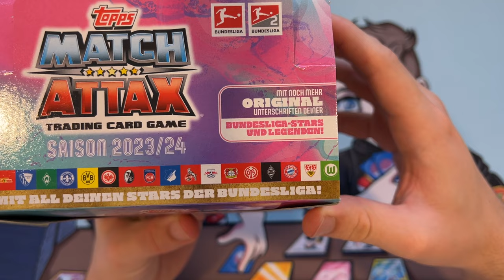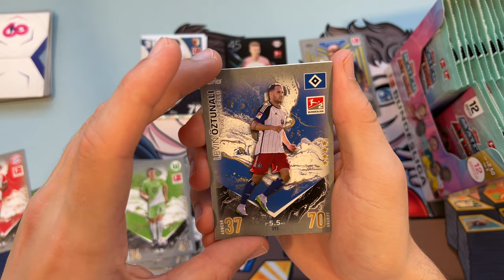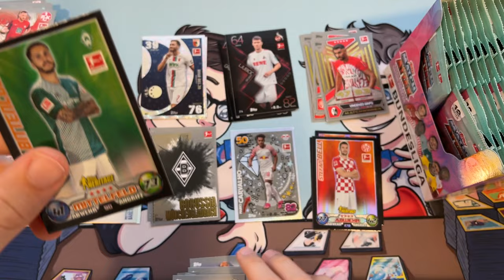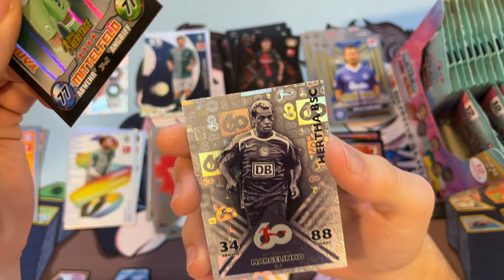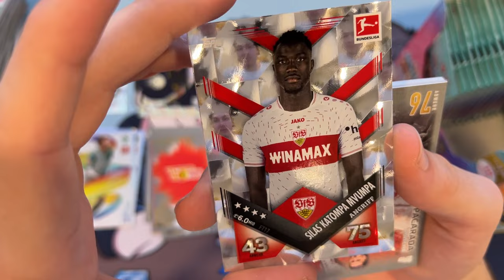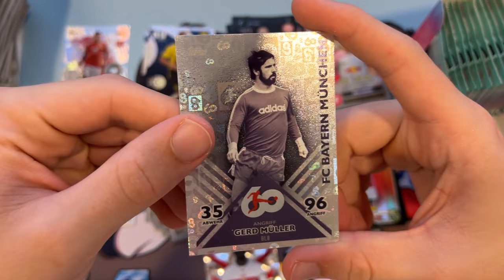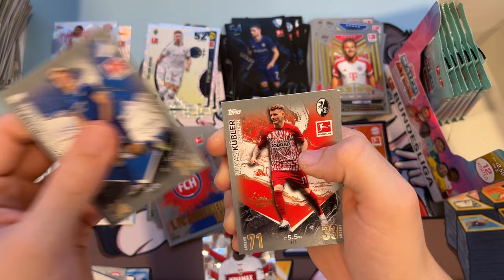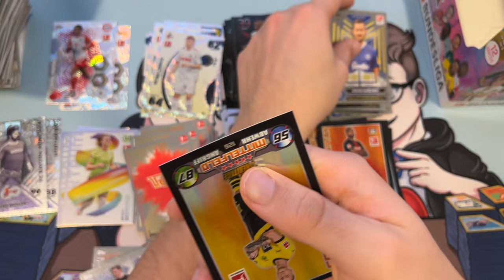EIN GANZES DISPLAY: MATCH ATTAX BUNDESLIGA 23/24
Das Display der Match Attax Bundesliga 23/24 Serie beinhaltet 36 Packs mit je 12 Karten. Hier besteht die Chance eine Spieler-Autogrammkarte zu ziehen, unter anderem Jamal Musiala.
Bekomme ich endlich meine erhoffte AUTOGRAMMKARTE??